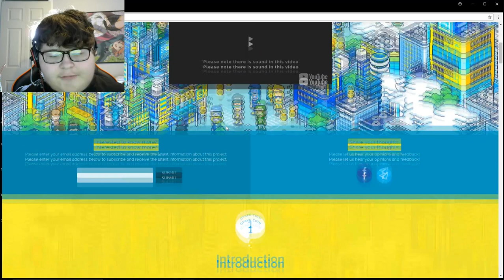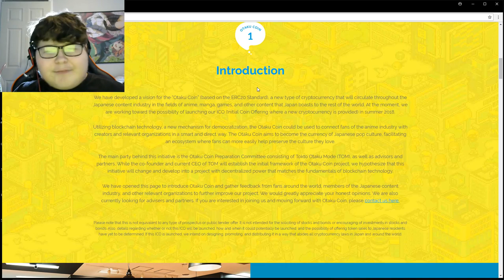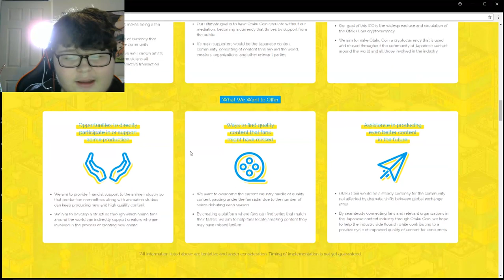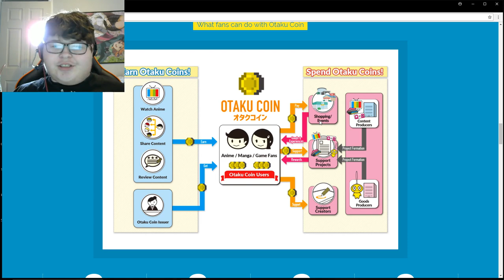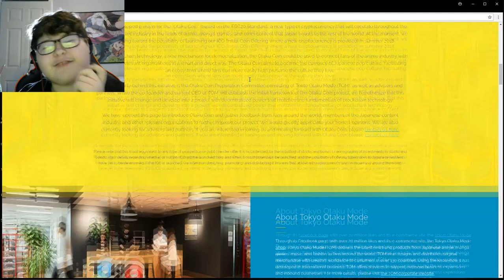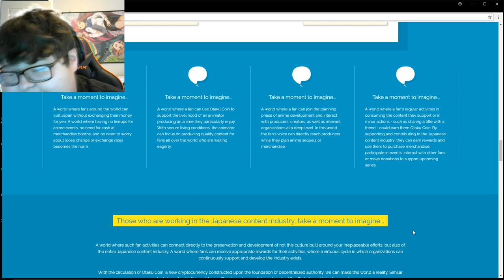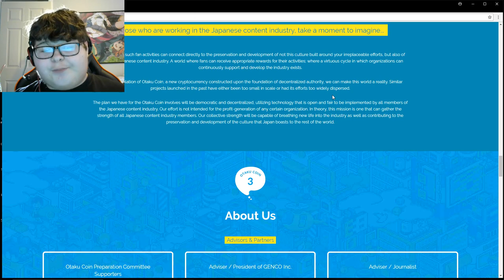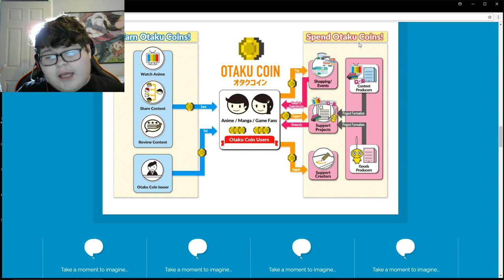The Otaku Coin The Future Of The Anime Industry!!!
Hey Guys welcome back to another artical reading this time it's about the Otaku Coin Let's Read.Also I really think this could Be The Future Of The Anime Industry.